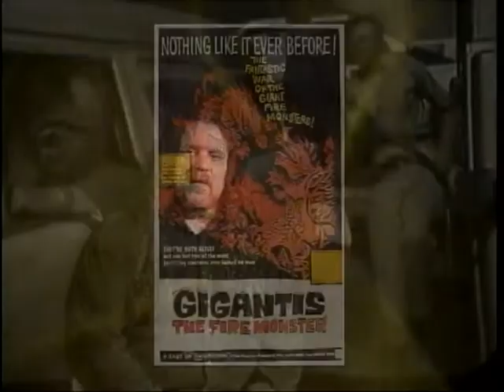Cleveland Classic Cinema - Teenagers from Outer Space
Lame movie about  - what else? CHeaply but inventively made. And I'm being REAL polite here.